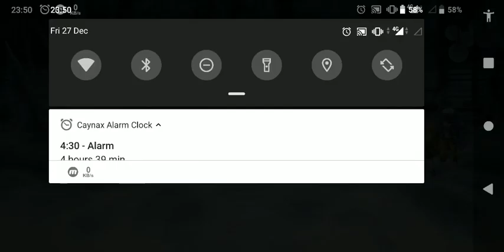Another Dungeon Saki's Dream World Very Hard